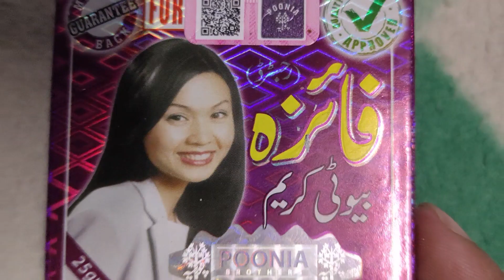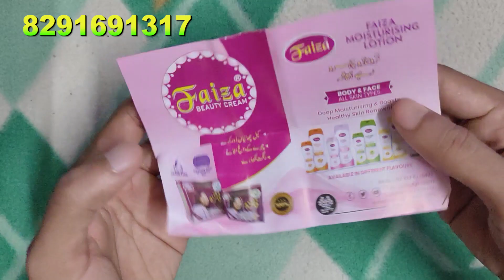Faiza Beauty Cream New Stock Alert!❤❤😍😍😱😱